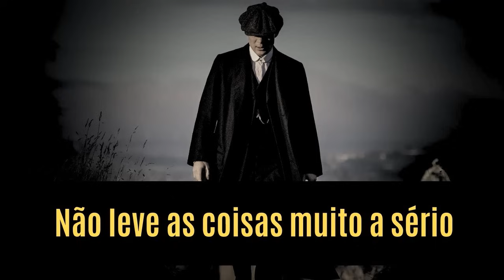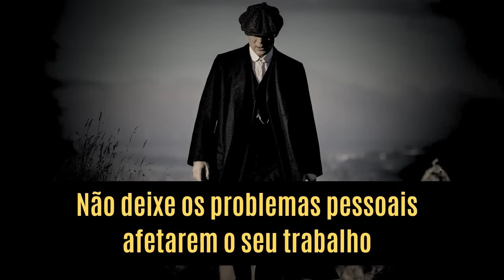6 ATITUDES para SER RESPEITADO SEM FALAR NADA | Use o Silêncio e Atraia Poder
Você não precisa falar nada, basta ter essas atitudes.